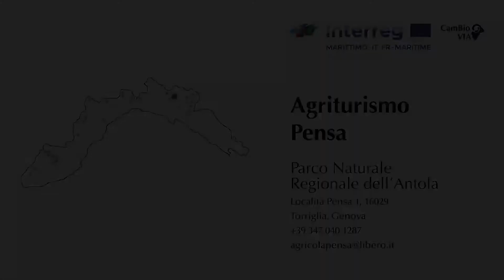Azienda agricola Pensa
Azienda agricola Pensa (Parco naturale regionale dell'Antola, Torriglia).
Etichettà Olé (Oltre l'etichetta). Prodotto per la valorizzazione dei territori dei parchi e delle aree protette della Liguria attraverso le sue aziende.